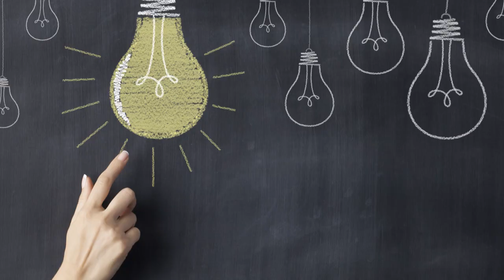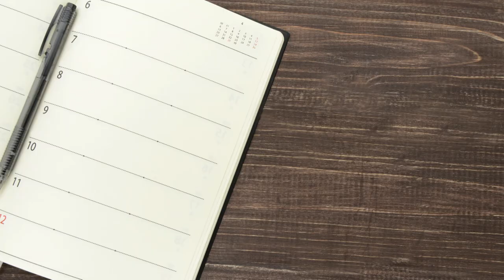What Chemists Do - Robert Grass, Nanoparticles Scientist, TurboBeads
Robert Grass, PhD, is a lecturer at ETH Zurich and the CEO of TurboBeads. As a Ph.D student, Grass refined the concept of using nanoparticles to better enable chemists to perform magnetic separations in their research. Today, Grass teaches at ETH Zurich as well as running his Switzerland-based company which produces metallic nanoparticles for various applications.

To learn more about his research, go to discover the various industry member programs at the American Chemical Society.